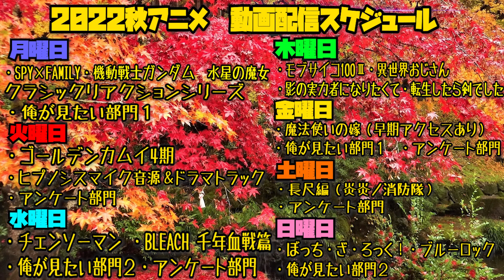夏目友人帳の第10話を見た日本人の反応と感想｜Natsume Yuujinchou Episode10 Reaction｜アニメリアクション＃同時視聴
心の洗濯を行います

夏目友人帳
Natsume Yuujinchou

【ほしい物リスト】ゴミ人間
…他になにかあれば随時追加予定

0:00 OPトーク-Talk-
1:00 リアクション-Reaction-
25:03 感想・考察-Review-

©緑川ゆき/白泉社・「夏目友人帳」製作委員会